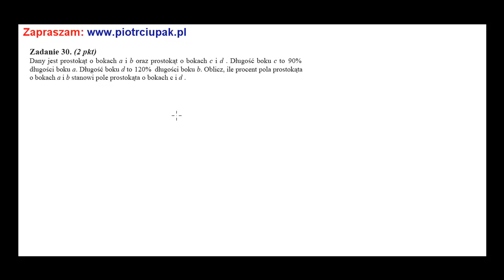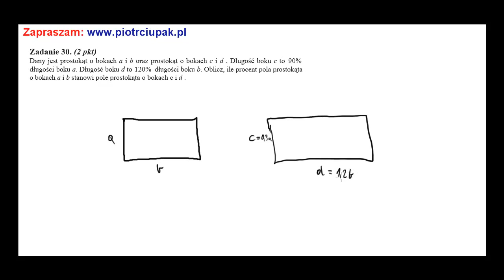Zadanie 30 Matura CKE przygotowawcza 2010 P1